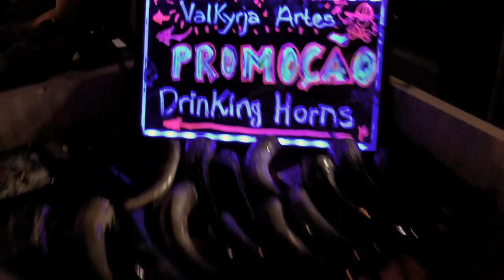Odin's Krieger Fest São Paulo Brazil - The Encore - Rapalje Celtic Folk Music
Irish and Scottish Celtic Folk Music from Rapalje at the Odin's Krieger Festival from our Brazil Tour in São Paulo, Brazil at Tropical Butantã.

- - - TITLE - - -